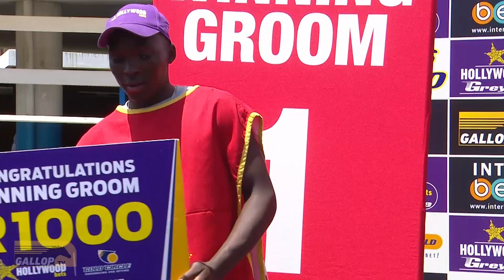20231231 Hollywoodbets Greyville Interview Race 3 won by IMPERIAL POWER